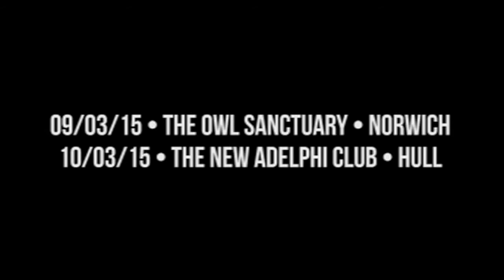The Freaks Union.. Against all odds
The Freaks Union
against all odds
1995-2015